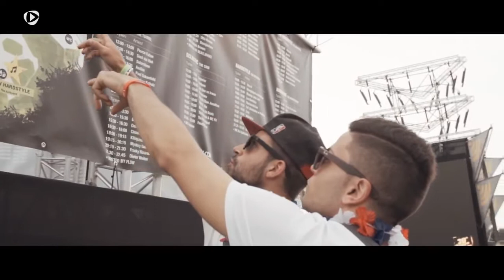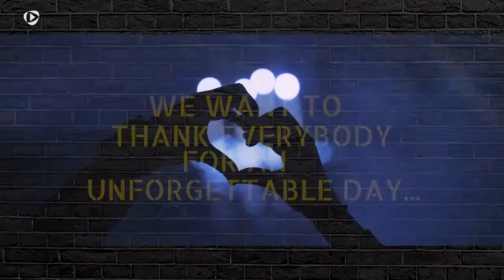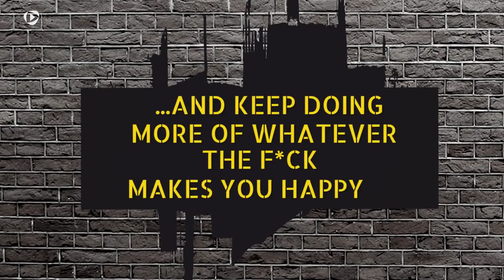Official Aftermovie | Dance Valley 2014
The Official Aftermovie for Dance Valley Festival 2014

The 24EDM platform provides video's of the best events & DJ’s worldwide.

Live Events, Interviews, Back Stage shoots, you can expect it all on 24EDM. Together with influencers in the music scene we will make it possible to bring the best of music to all of you.

Instagram Please: Respect each other in the comments.